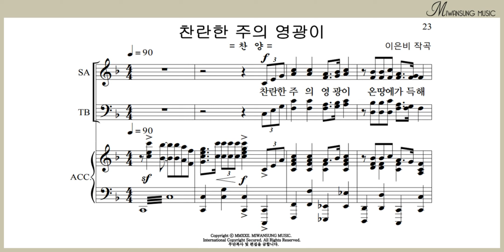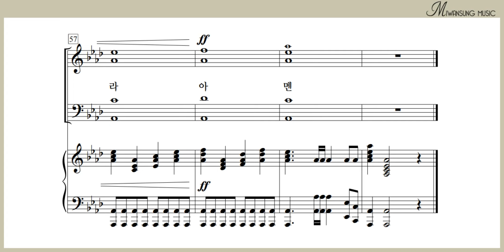찬란한 주의 영광이 / 베이스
하이라이트 30집 / 찬란한 주의 영광이 / 베이스